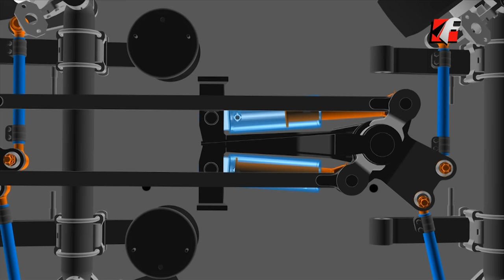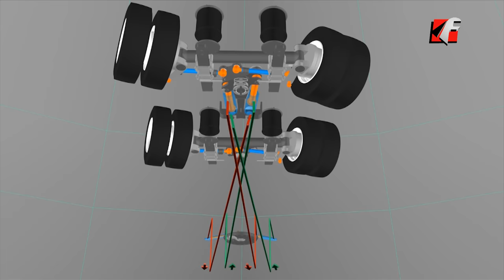FAYMONVILLE MegaMAX - The double drop trailer with a super low loading height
The MegaMAX double drop trailer is the optimum solution when transporting higher goods, industrial parts or machines.

The super low loading height provides maximum maneuverability and flexibility in operation.